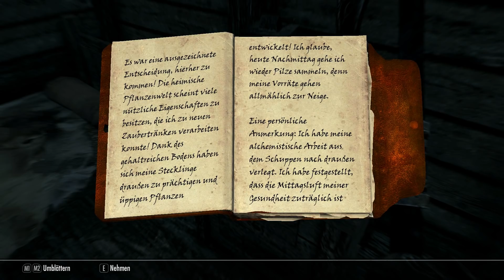Skyrim: Special Edition | 073 | Haemars Schande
【LET’S PLAY SKYRIM: SPECIAL EDITION】
 ⇓ Mehr Infos, Links, Merchandise ⇓

► Videoeinleitung:
Heute erreichen wir endlich Haemars Schande,
dem Ort, an welchem wir hoffentlich unseren
störenden, vierbeinigen, streng riechenden, schubsenden...
Hund los werden...

Wenn ihr mich unterstützen wollt, dann lasst ein Däumchen,
oder einen Kommentar Da. Natürlich freue ich mich auch über jedes Abo. =)